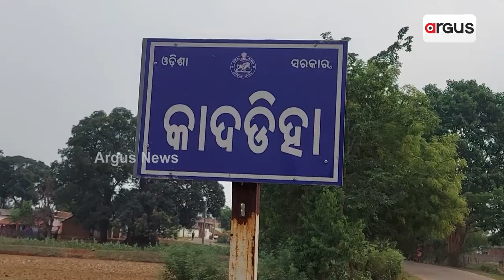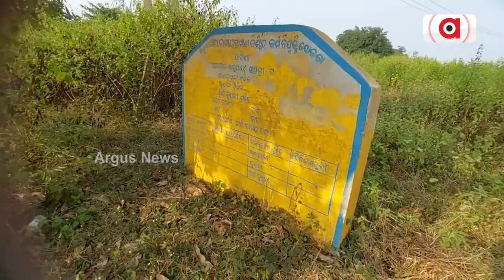ଆମ୍ବ ବଗିଚା ଉନତି କରଣ ନାମରେ ଟଙ୍କା ହରିଲୁଟ ! || Mayurbhanj || Mango Trees || Argus News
ଗ୍ରାମବାସୀ ମାନଙ୍କ ଥିବା ଜମିରେ ଲଗାଯାଇଥିବା ଆମ୍ବ ଗଛର ଚାରା, ନାଁ ଅଛି ଆମ୍ବ ଗଛ ନାଁ ଅଛି ଆମ୍ବ ଚାରର ଚିହ୍ନବର୍ଣ୍ଣ ,ଖାଲି ପଡିଛି ହେକ୍ଟର ହେକ୍ଟର ଜମି |